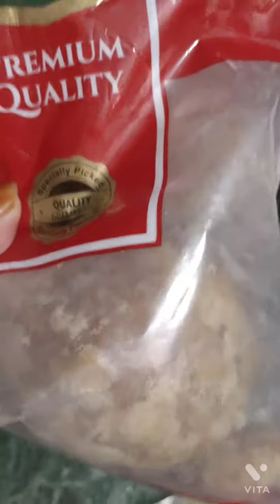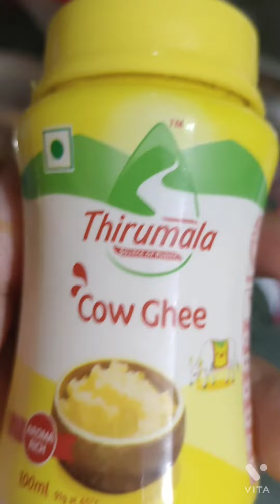✓Chia seeds walnut and fig dates laddu world's healthiest laddoo || pregnant and lactating women ll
I forgot to mention in video to make the video short I dry roast everything special ly dry roast the chia seed untill it's splatter..i use oats also for fiber, I use walnut for omega 3 fatty acid and I choose all the safe nuts which is healthy in pregnancy for baby growth and it's totally safe as I consulted with my gynic.u may hv allergies to few things so before taking any new medication please consult your doctor over all its a best recipe it's give you and your baby everything.Grand mom recipe for pregnant and lactating women || kids and older person also consume || best suppliment for all ||